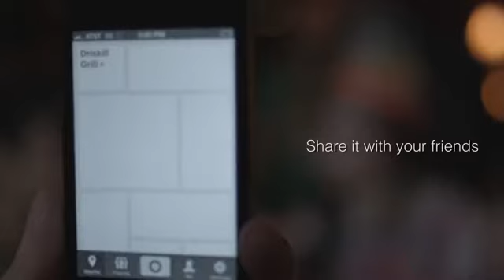KLIK by Face.com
KLIK is a camera app that uses face recognition to let you quickly tag your Facebook friends in real-time.
 Note: KLIK requires a Facebook account, and iOS 4.3 or above.
Fire up KLIK and watch as your friends names instantly appear next to their faces before or after you snap a photo.
If KLIK doesnt recognize a face use the new Learn mode to train and improve recognition.
Enhance your photos with our Face Filters, specifically focused on making faces appear better in photos.
When youre not taking photos, check out the feeds for nearby, friend and your photos.